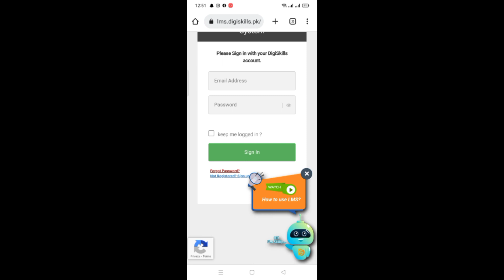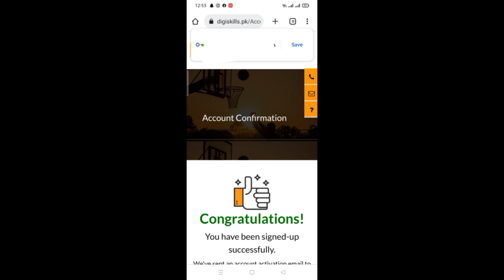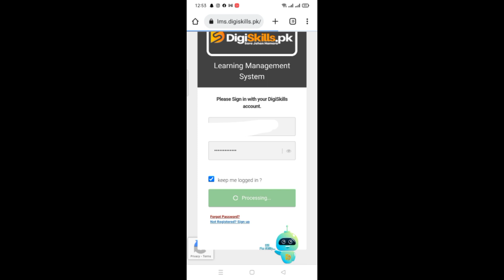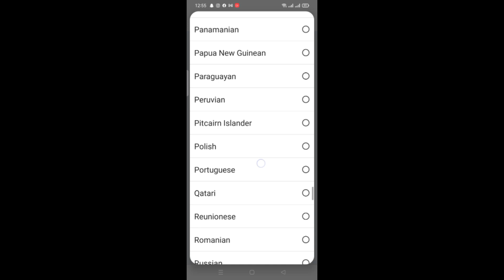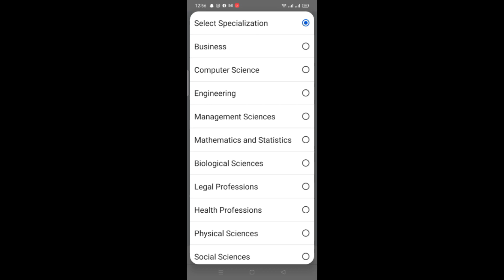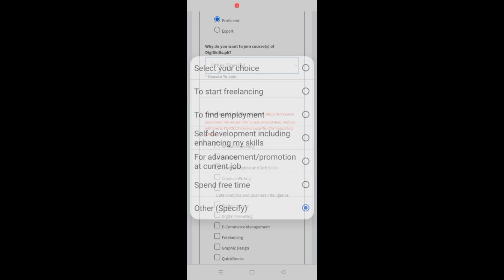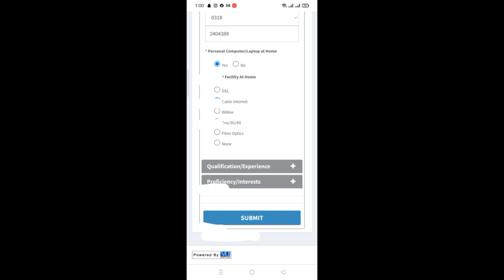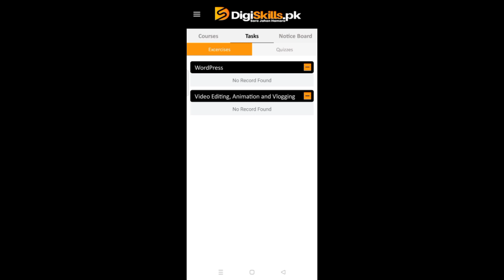Digiskills Free Online Courses With Certificate | Digiskills Training Program | How to enroll ?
training and Development Program Initiative by Govt. of pakistan in order to empower the youth of various Practical and Virtual University and people related to different skills are now widely launched . The Training Program Called DigiSkills and is the training of youth on various virtual space and website that will help them Improve the way of learning and earning. University is using LMS website Thanks for Government of Pakistan providing such opportunity to our youth .

IT Center
  House
Governor House
IT Center In Governor House
Kamran tessori
JDC Foundation
Zafar Abbas
Governor Sindh Kamran tessori
GovernorSindh BreakingNews
KamranTessori Exclusive Interview
Krantessori News
IT center in karachi
Government IT Center
free it courses
governor house sindh door open for all youth
digital platform
free laptop
freelancing
amazon
daraz
mqm
digi skill
jawan pakistan
jdc foundation pakistan
Cloud Computing
meta werse
networking
programming
web development
Student
free program
programming fundamentals
web to using next.js
earn as u learn
advance courses
web 3 and metaverse
cloud native computing
artificial intelligence and deep learning
Ambient Computing and IoT
genomics and bioinformatics
network programmability and Automation
mobile application
graphic designing
animation
video editing
university
Karachi University
educational system
digital marketing
Auto CAD
afiliate marketing
communication and soft skills
data analytic and business intelligence
digital literacy
e-commerce management
quickbooks
seo
virtual assistant
wordpress